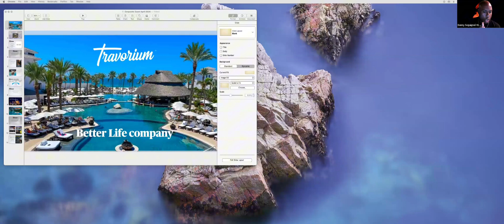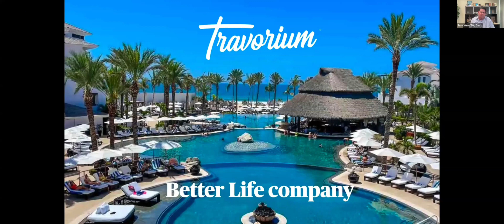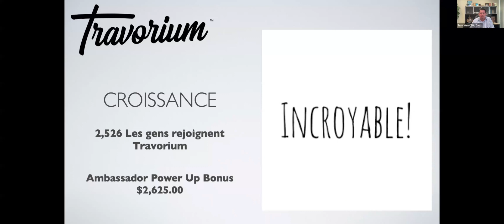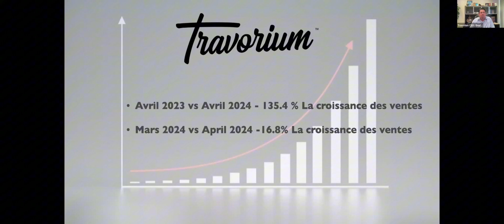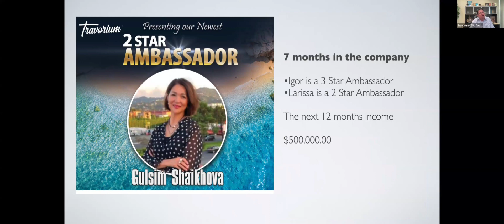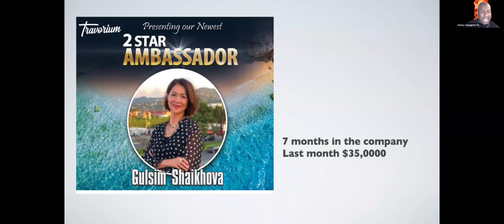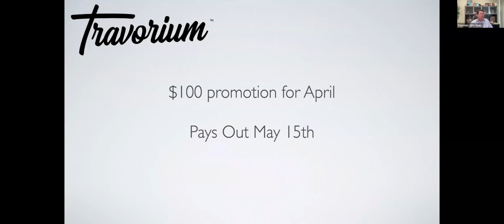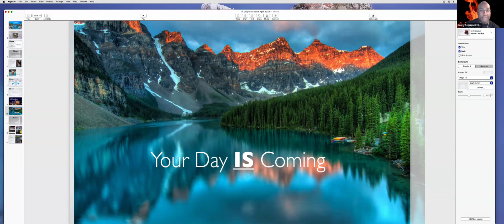Travorium France Mindset du mois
Retournée voir la personne qui vous a réfèrer cette vidéo